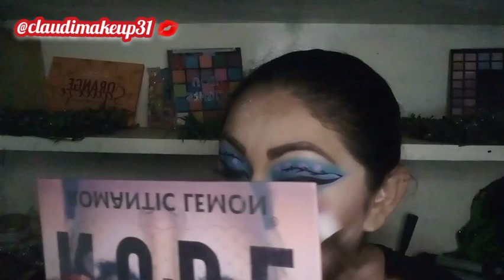tutorial de maquillaje inspirado en la naturaleza💙🌸💙🌸💙